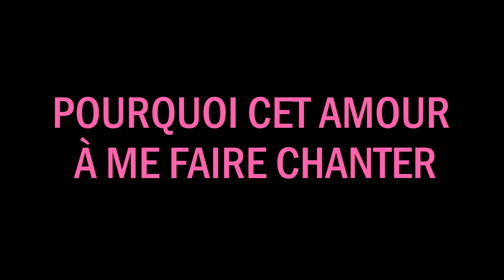Pourquoi cet amour - Yves Caumon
Laboratoire, Jeu et caméra ... de l’écrit à l’écran... #2
SEQ 27 – Pourquoi cet amour - réalisation Yves Caumon
Avec : Tamari Tchabukaidze, Raphaël Mars, Georges Slowick.

Session dirigée par Niels Dubost et Patrick Azam

Acteurs/Actrices : Shemss Audat , Thalia Otmanetelba, Virginie Bergeron-Darras, Alice Le Strat, Juliette Morel Cie Liocorno, Amaelle Mours, Tamari Tchabukaidze, Raphaël Mars, Alexandre Jean, Nicolas Poli, Georges Slowick.

Réalisateurs et Réalisatrice : Laurent Bouhnik, Yves Caumon, Xavier Durringer, Christophe Lamotte et Brigitte Sy.

Scénaristes : Anaël Lavalade-Ben Fredj Adeline Blanchar

Chef Op : Romain Gentil
Ingé son : Diego Martinez
Monteur : Alexandre Cassier
Maquilleuse : Catherine Rechon Reguet
1er ass. réal : Stéphane Araújo
2eme ass. réal : Yannis Bennegent
Scripte: Mathilde Guillon
Ass op : Anaelle LM Le Magourou, Alexandre Ayoub, Pierre GIraud.
Chef Electro: Oriane Humbert
Électro : Théo Gely
Machino : Jean-Yves Boivin
Chef Machino : Nicolas Deleplace
Ass monteur : Inès Lemasson
Ass son : Dylan Rochefort
Réalisateur : Making Of : François Le Guen
2eme cadreur et steadycamer : Grégoire Lobut
Regisseur : Noal Boissonnet